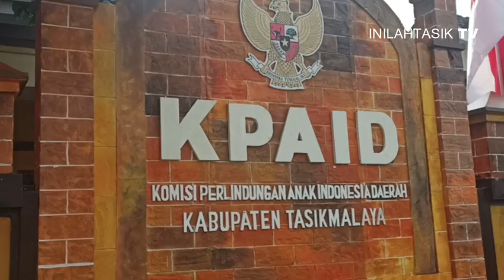PTM Terbatas, KPAID Kab. Tasik Bakal Lakukan Monitoring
TASIK TV | Seiring telah diberlakukannya Pembelajaran Tatap Muka (PTM) Terbatas, Komisi Perlindungan Anak Indonesia Daerah (KPAID) Kabupaten Tasikmalaya menggelar rapat beserta para komisioner dan satgas, di Kantor KPAID pada Jumat 20 Agustus 2021.